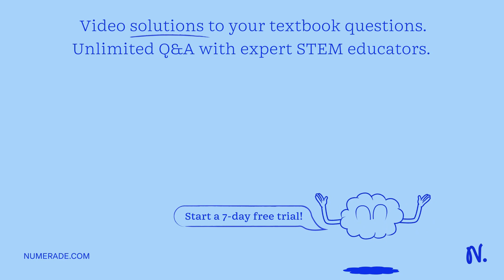Write the chemical formula for the ionic compound formed by each pair of species. a) Ga and (SO4)2-…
Write the chemical formula for the ionic compound formed by each pair of species. a) Ga and (SO4)2-_________________________ b) Mg and (PO4)3-________________________